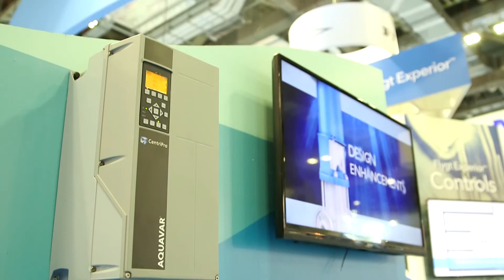Xylem @ SIWW 2014 | e-NSC End Suction Pump (Product Presentation)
By combining high efficiency with high flexibility regarding installation, material options and temperature, the new e-NSC series is the natural choice for water transport, hydronic heating and chiller systems, fire protection systems and a vast number of industrial applications.